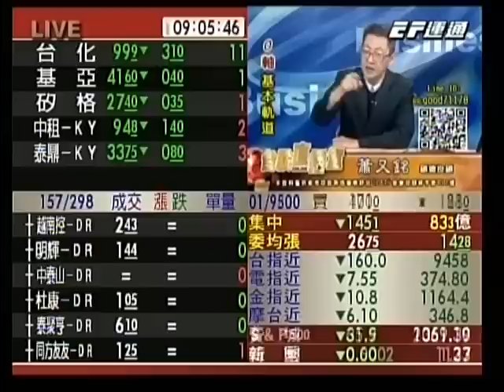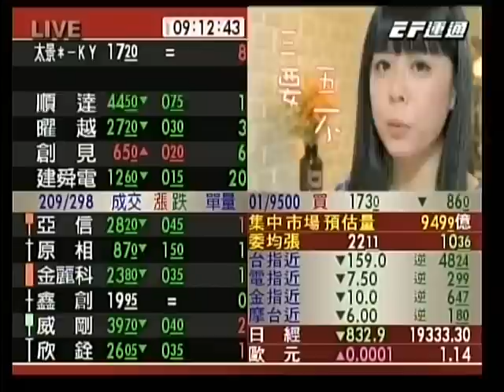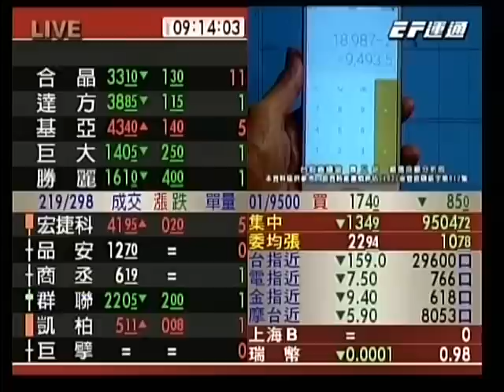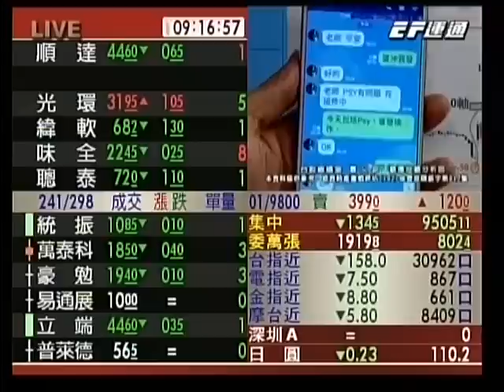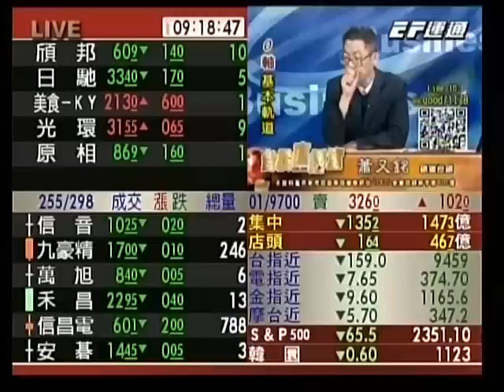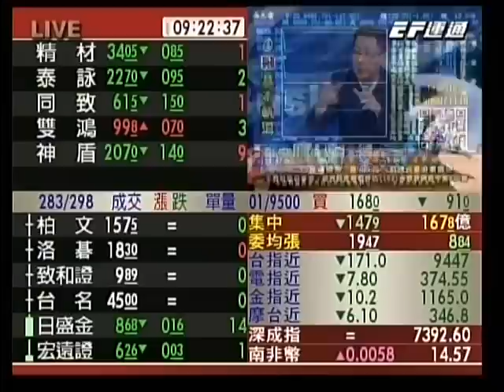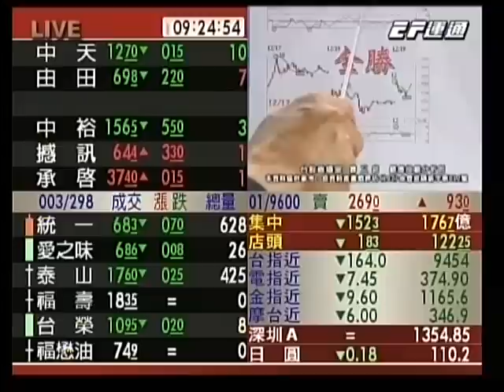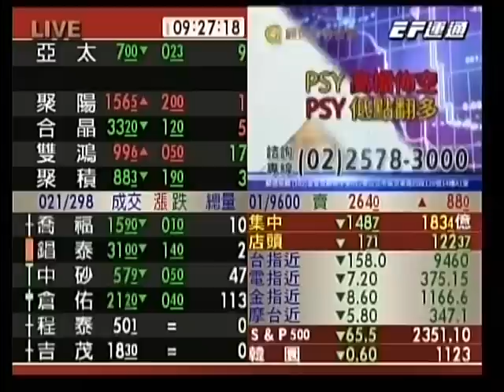20181225 0900 蕭又銘 台股直播室